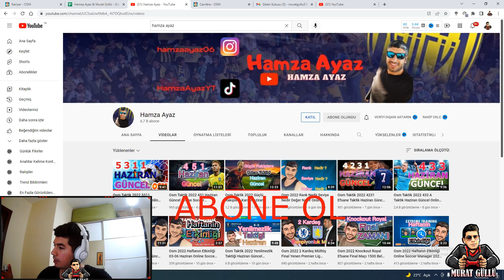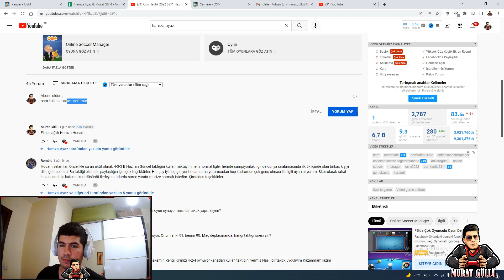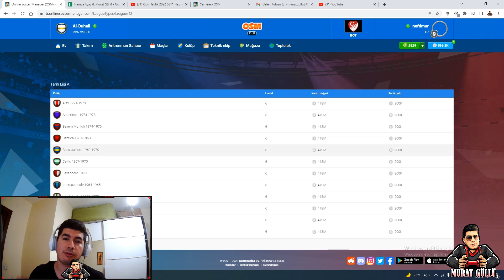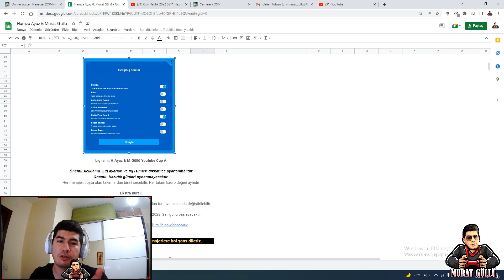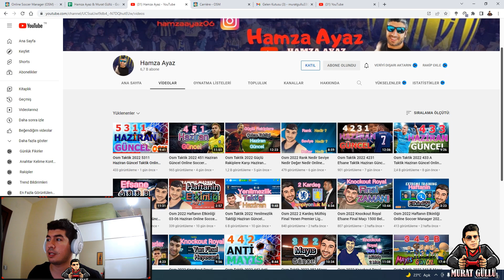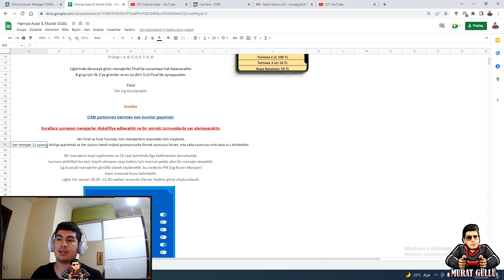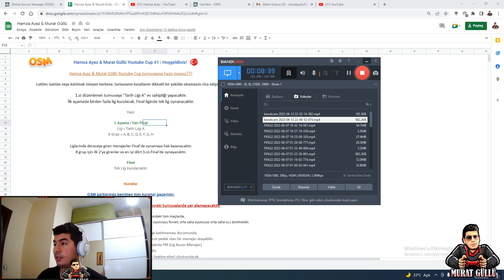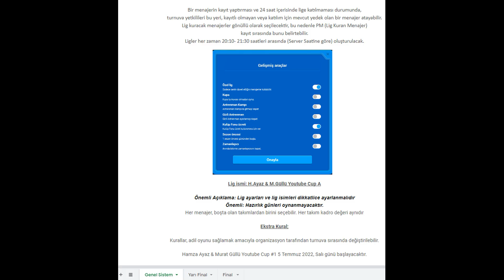OSM PARA ÖDÜLLÜ TURNUVA 2022 | HAMZA AYAZ & MURAT GÜLLÜ YOUTUBE CUP #1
Herkese selamlar arkadaşlar, Hamza abi ile @hamzaayazz ödüllü turnuva düzenliyoruz.